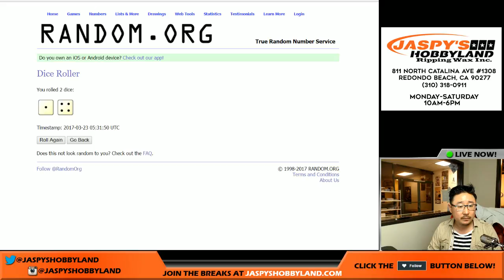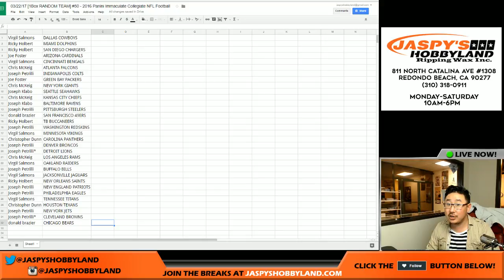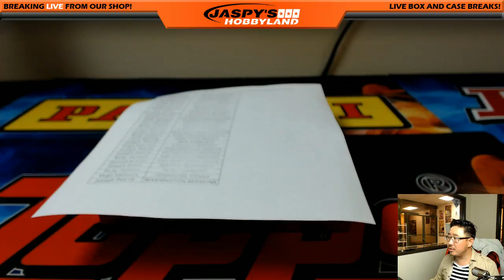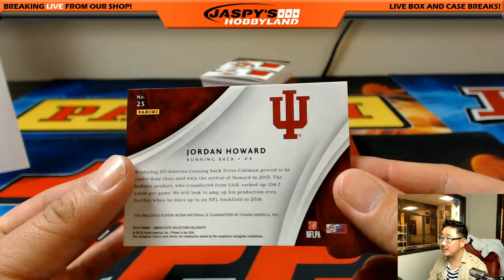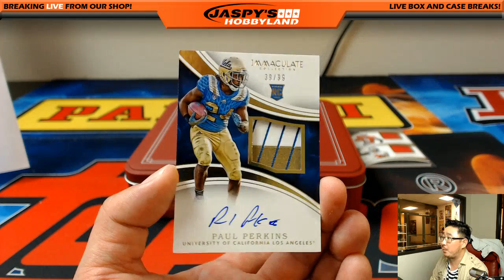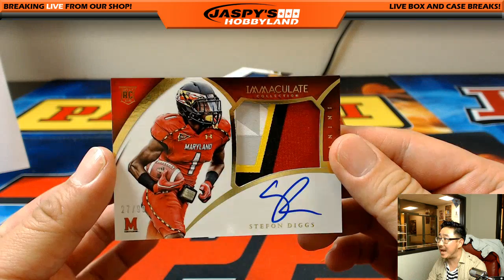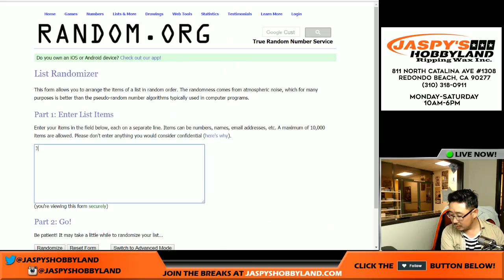03/22/17 [1Box RANDOM TEAM] #50 - 2016 Panini Immaculate Collegiate NFL Football